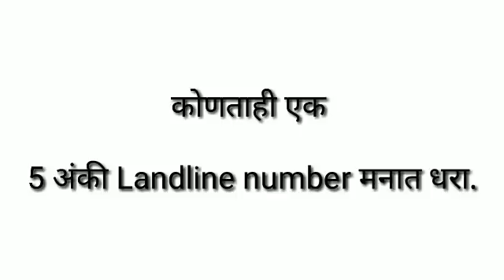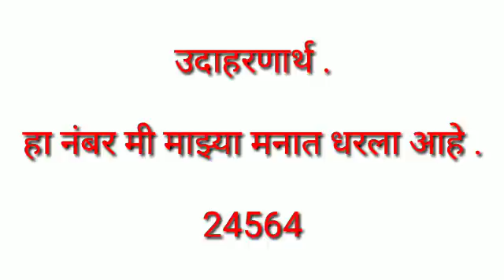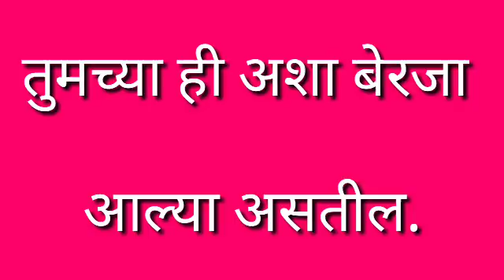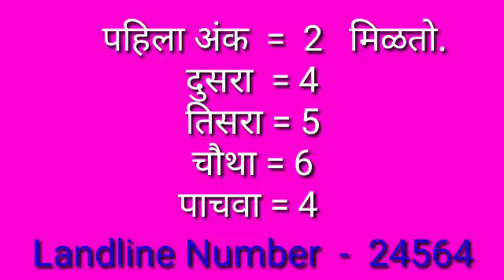मनातील नंबर ओळखा Tricks सह | Math Magic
Know the Numbers Tricks